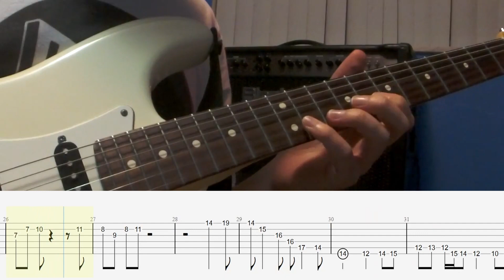Pink Floyd - San Tropez (Solo Cover with Tab)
Playing Richard Wright's piano solo on the guitar, from the song San Tropez from the album Meddle by Pink Floyd.

I transcribed it using Guitar Pro 8, captured the tab with OBS Studio and used Davinci Resolve to edit the video.